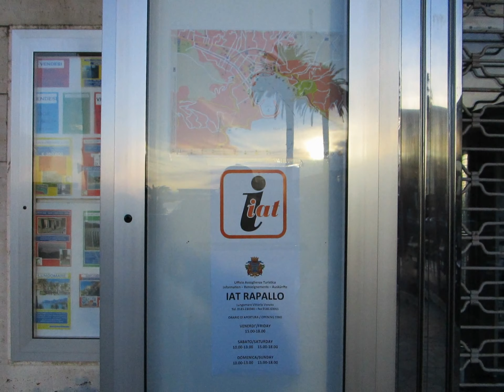La nuova sede dell'ufficio " Iat "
Il nuovo Ufficio dello " Iat " è stato trasferito in questo nuovo sito, sempre sul lungomare di Rapallo, dalla parte opposta del precedente. Allo stato non c'è ancora nuova cartellonistica di indicazione.